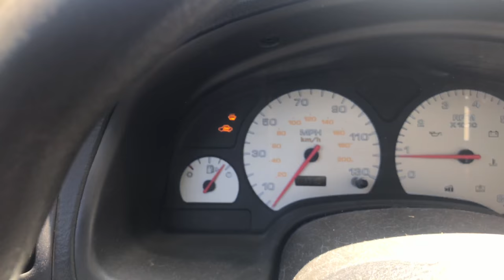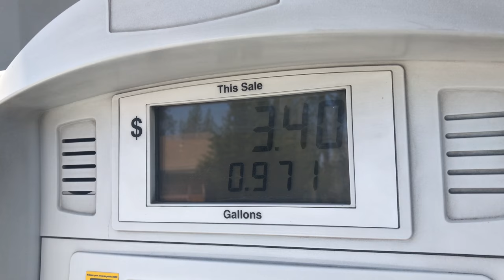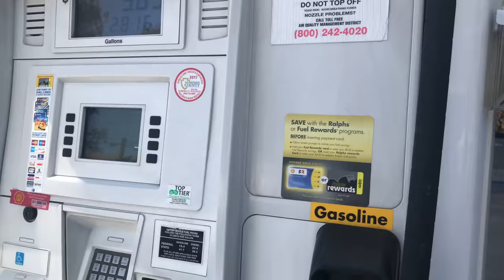I love all my viewers. Thank you for helping me keep this thing going. April 28, 2018